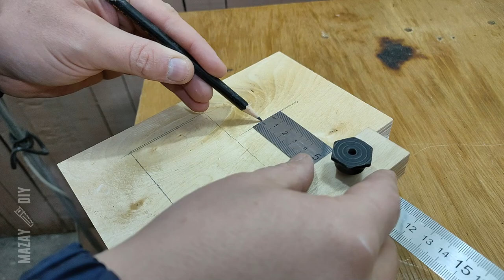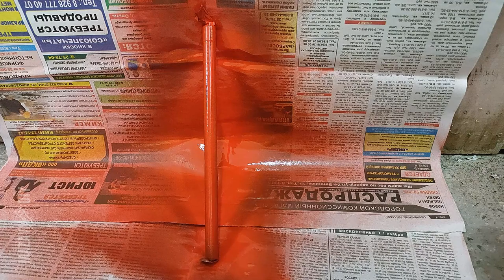How To Make A Bench Vise | DIY Plywood Vise [Plans]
Making a Wooden Vise from broken jack-screw

In this video I show how to make a Homemade Bench Vise

F Type Woodworking Clamp
Compact Router Tool

00:19 - disassembling of a broken jack-screw
01:50 - sawing blanks
02:27 - gluing plywood parts (test)
03:06 - gluing vise parts
05:30 - making base, sliding and static jaw
10:30 - fail
13:30 - sliding jaw
16:04 -  static jaw
19:14 - Jaw Plates
20:36 - handle
28:54 - Installing a DIY WorkBench Vise
30:04 - Jaw Plates improvement
31:08 - Homemade Vise work demonstration